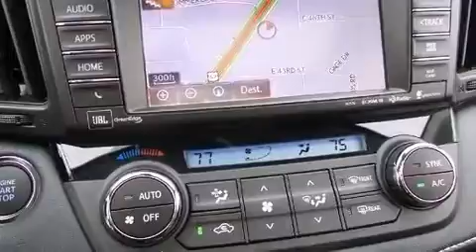2016 Toyota RAV4 Limited in North Little Rock, AR 72117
Introducing the 2016 Toyota RAV4. It features an automatic transmission, front-wheel drive, and a 2.5 liter 4 cylinder engine. A wealth of standard features means that you no longer have to sacrifice. Such as cruise control, an automatic dimming rear-view mirror, a blind spot monitoring system, front fog lights, tilt and telescoping steering wheel, power moon roof, a power rear cargo door, and air conditioning. Toyota ensures the safety and security of its passengers with equipment such as: dual front impact airbags with occupant sensing airbag, head curtain airbags, traction control, brake assist, a panic alarm, and 4 wheel disc brakes with ABS. For added security, dynamic Stability Control supplements the drivetrain. We pride ourselves in the quality that we offer on all of our vehicles. Please don't hesitate to give us a call.